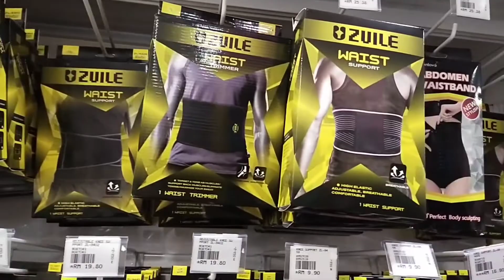Starting a YouTube channel During Covid 19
I have been doing this YouTube game for 28 months, making well over 300 vlogs and finally, finally I am within touching distance of that fabled 1000 subscribers.
So what have I learned while on this YouTube journey?
Well, pull up a chair my son and let me impart all of my hard found knowledge.
Oh and for those whose like a bit of ASMR - There is a great Thunder & Lightening segment after the end scene if you want to hang around for longer!